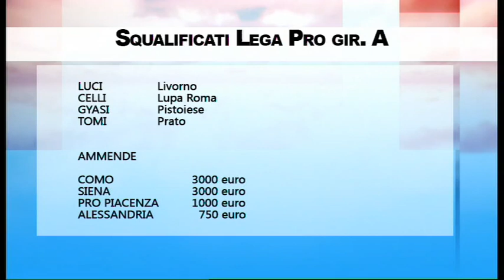Tg Sport 21/02/2017